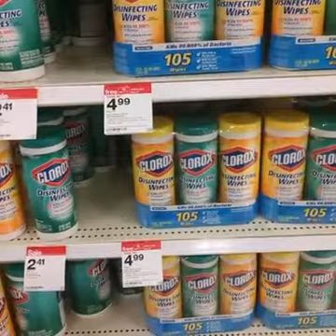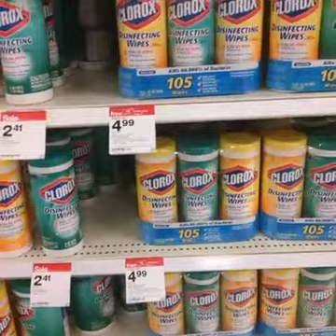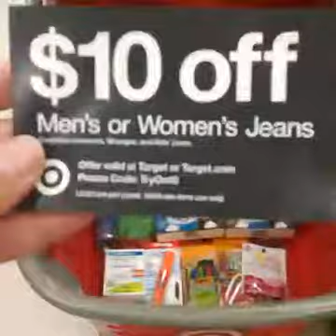Target $.27 for 16 Items!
Target - 27¢ for 16 items after coupon app rebates + $10 off Men's or Women's Jeans Coupon + Clorox Wipes Deal - ends 07/30/16